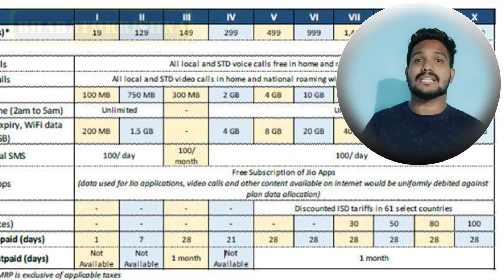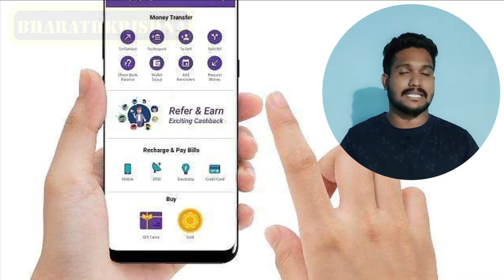BUSINESS TACTIC'S AND SUFFERING PEOPLE | Tamil - BharathKrishna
Hello Family,

We would have seen may apps in our life time where promoting their apps with free of cost and unlimited offer. But when common people starts to use those app companies will start to grow their business. They named it as BUSINESS TACTIC. So we will be discussing such APPS in the above video.

Watch & enjoy, Also keep supporting BharathKrishna